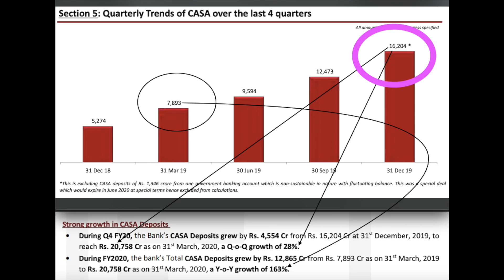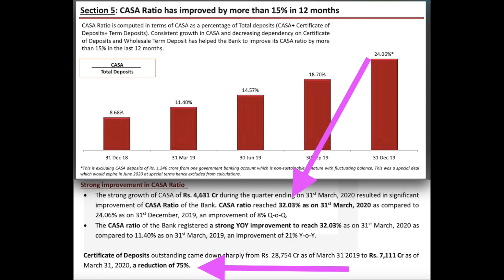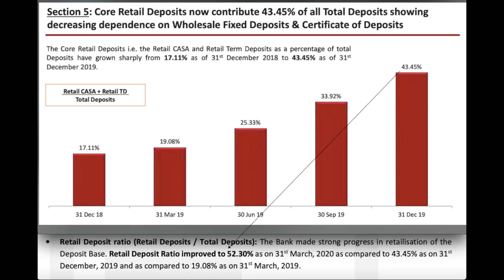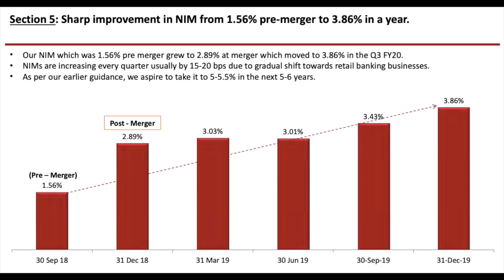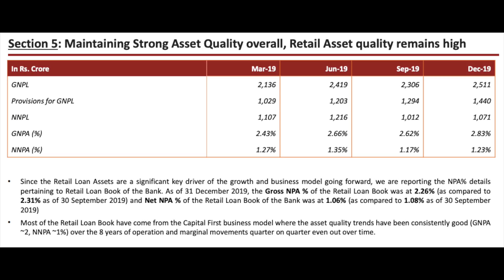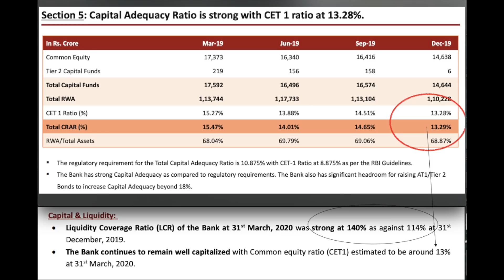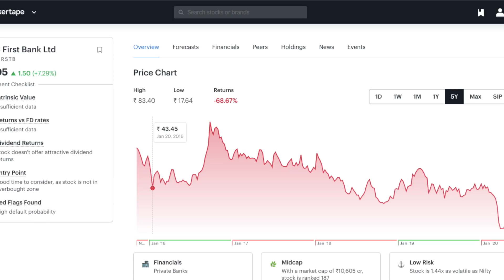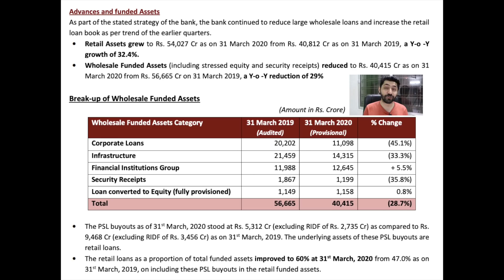IDFC First Latest Update- Exchange Filling - CASA Ratio, Wholebook Book. Liquidity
CA Pinkesh Thakrani will discuss about latest filling of IDFC First Bank with Exchanges that will show whether the direction of bank in right or not as led by Mr. Vaidhyanathan, MD and CEO of IDFC First Bank

Check the channel Playlists on
IDFC First Bank
Bandhan Bank
& lot many
Thanks

Apply your own judgement:
While every sort of care is taken to come at the conclusion, it is always recommended that users/viewers/subscribers must make their own judgement and decision.
Losses:
The creator/maker of the video will not be responsible for any loss caused having relied upon the information provided the video/s. The losses could be so high that you may get insolvent & see your entire capital eroded in seconds.
No response to inquiries or comments:
No no case, the creator/maker/channel owner will response to inquiries made via email or in comments. It will always be on discretionary of the creator/maker/owner of the videos.
Only for educational or information purpose:
All videos, irrespective of whether it tells that it is meant for information or educational purpose, are always intended and must be used in context of information and education only.
Personal Opinion:
All opinions and suggestions are personal in nature and should not be relied at all.
Inappropriate Comments:
Inappropriate or indecent comments will be deleted & users may be hid from the channel forever.
Investments:
Assume that creator/owner of channel has vested interest in all stocks/instruments/funds etc they may be talking about.
Recommendation:
This is not a channel for buy or sell call recommendation. No buy or sell call is given. Even when recommendation is given, then that recommendation can lead in huge losses or insolvency. So do your own analysis before making any decision.

CA Pinkesh Thakrani

Bachelor in commerce (2009)
Chartered Accountancy Exam  (2011)
Diploma in information systems audit (2016)

Money Mug

Channel at Youtube